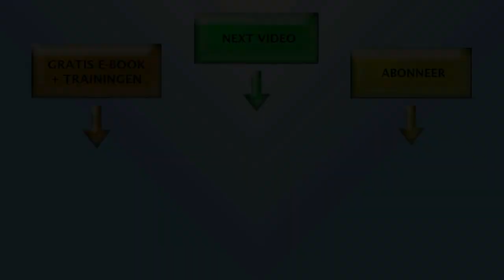Kwaliteit boven kwantiteit verandert je volledige mentaliteit!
📚 [GRATIS E-BOOK] ► Ontdek hoe je uitstelgedrag overwint en doelen bereikt in 1 minuut

🤔 OVER DEZE VIDEO 👇
Kwaliteit boven kwantiteit stellen lijkt een steeds grotere uitdaging te worden met de toegenomen instant gratification. We lijken steeds drukker, drukker en drukker te worden en ook willen we altijd ‘’meer’’. Maar wat zou er gebeuren als je juist voor meer kwaliteit dan kwantiteit zou gaan?

Het altijd meer willen én het liefst ook zo snel mogelijk. Met de toegenomen technologie hebben we heel snel toegang tot kennis, netwerken en de gegevens van andere mensen. Daar zitten heel veel voordelen aan, maar één van de grootste uitdagingen is het omgaan met al die informatie die we tot onze beschikking hebben.

We staan vaker ‘’aan’’ dan ooit. Als vrienden je een bericht sturen, dan is de kans vrij groot dat zij binnen een paar minuten een reactie terug verwachten. Het verwachtingspatroon is gebaseerd op snelheid en altijd meer willen (het liefst nog tegelijkertijd ook). Kwantiteit neemt een steeds grotere positie in onze maatschappij in.

- Vaker op vakantie (één vakantie is het minimum, maar meer is beter)
- Meer spullen kopen (vaak min of meer prutjes die we niet echt nodig hebben)
- Meer doen (want druk zijn wordt gezien als iets goeds)
- Veel likes op je berichten betekent dat mensen je leuk vinden (en dus streven we veel likes na)
- Meer vrienden en veel mensen kennen betekent dat je gezien wordt als een populair persoon (en zo blijven we maar na die toch niet zulke hele leuke verjaardagen gaan)

Hoe kun jij jezelf meer focussen op kwaliteit dan kwantiteit? In de video ontdek je een paar praktische voorbeelden van hoe je dit kunt doen. Vond je dit een waardevolle video?

🤔 OVER LEROY SEIJDEL 👇

Het Leroy Seijdel Youtubekanaal is de plek waar je tips en inspiratie kunt vinden over alles wat te maken heeft met persoonlijke ontwikkeling en online ondernemen.

Zo vind je er o.a. video's met tips en inspiratie over mindset, doelen stellen, timemanagement, focus, discipline, doorzettingsvermogen, gezondheid, meditatie, motivatie, online geld verdienen en zelfvertrouwen.

Als je deze video waardevol vond, like het.
Als je iemand kent die dit moet zien, deel het.
Laat me in een reactie hieronder jouw mening horen.